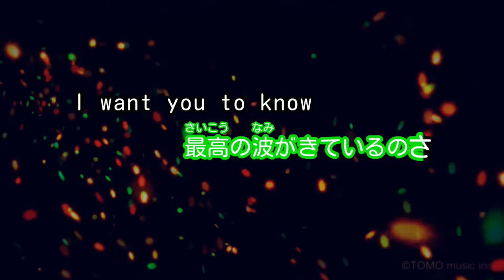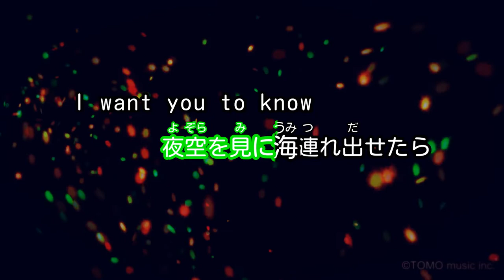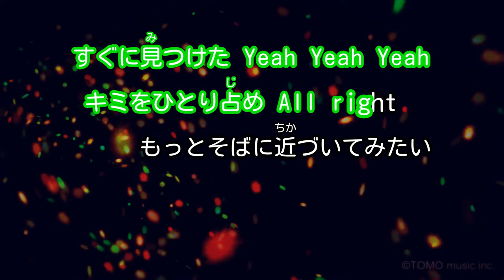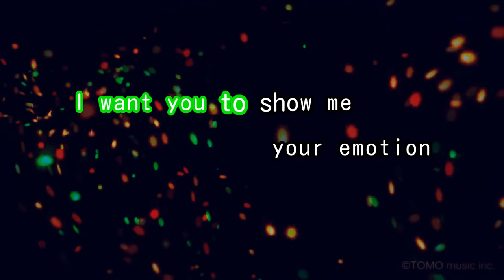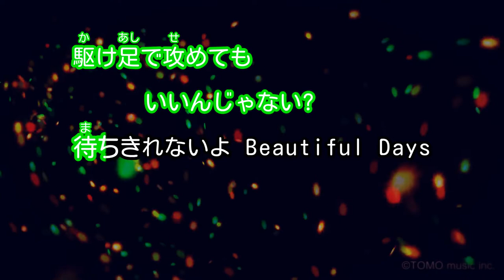【ガイドなし】SUMMER TIME/NEWS【カラオケ】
作詞：LOWARTH,zopp / 作曲：Red-T
2008年05月08日リリース
Crymson「RUSS-K」CMソング